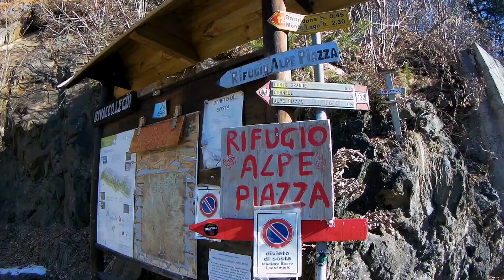Monte Lago da Albaredo: cresta stupenda! Val Tartano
Il Monte Lago separa la valle di Albaredo dalla valle del Tartano. Terza cima della Valle del Bitto di Albaredo, dopo il monte Azzarini e il monte Pedena. La sua cima di 2353 metri è facilmente raggiungibile attraverso sentieri a modesta pendenza, successivamente lungo il crinale ovest. Montagna di modesta elevazione ma posta in posizione privilegiata, il panorama dalla cima è spettacolare.
Si spazia sulla catena orobica, sul gruppo Masino-Bregaglia fino al monte Disgrazia e sul versante orientale delle Alpi Lepontine.

Sul blog trovi la traccia GPX gratis da scaricare.

Il MIO libro-diario su CAPONORD (da Amazon)

LA VETTA DEGLI DEI (5 VOLUMI):
• Volume 1
• Volume 2
• Volume 3
• Volume 4
• Volume 5

LINK OFFERTE TECNOLOGIA ED ACCESSORI
GIT UP 2
APEMAN 4K
SD SANDISK EXTREME PLUS
SD SAMSUNG
SD LEXAR ALTE PRESTAZIONI
CUSTODIA VIAGGIO SPARK
KIT VIAGGIO CON COPRI CONNETTORI SPARK
CUSTODIE BATTERIE VIAGGIO SPARK
CUSTODIE DRONE GRANDI
CUSTODIE BATTERIA VIAGGIO AIR
CAVO DATI IOS CONTROLLER
IL MIO TREPPIEDE
TREPPIEDE COMODO
HUAWEI SPORT GT
XIAOMI MI-BAND 4
GARMIN INREACH MINI

LINK OFFERTE MONDO MOTO
BORSE GIVI MORBIDE 30 L ESPANDIBILI
BORSE GIVI TUBO INPERMEABILI 30 L
CINGHIE GIVI 100 KG
CHIAVE DINAMOMETRICA BETA
SOTTOTUTA REVIT
CATENA SICUREZZA
GUANTI SPIDI G-FLASH
RIBADITORE CATENE OGNIBENE

LINK OFFERTE MONDO MONTAGNA
SCARPONI LA SPORTIVA TRANGO TECH GTX
KIT FERRATA OMOLOGATO CLIMBING TECHNOLOGY
FILTRO ACQUA RUNACC
TENDA ULTRA-LEGGERA
MATERASSINO TREKKING
POWERBANK VIAGGIO